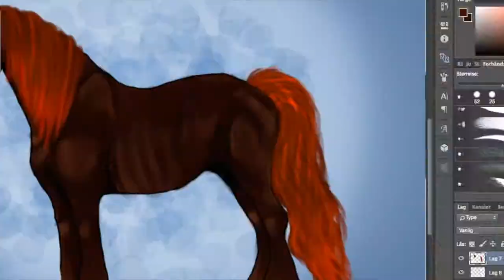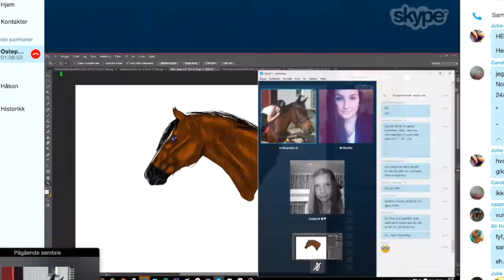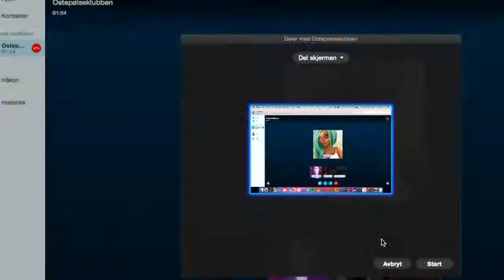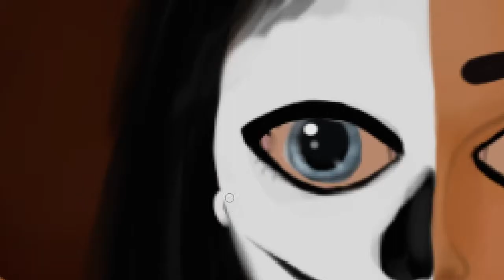Halloween edit ~Part 4~